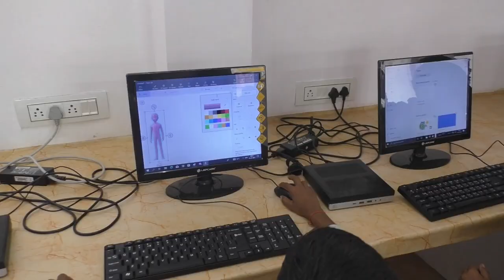Class - 3rd // COMPUTER LAB LIVE TEACHING IN // R. P. PUBLIC SCHOOL JOGITHER (26/07/2023)